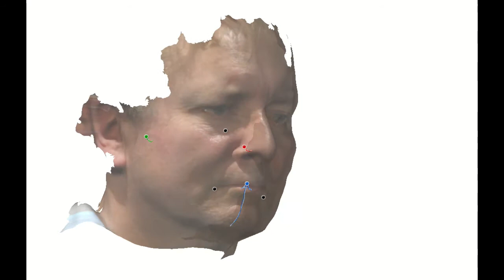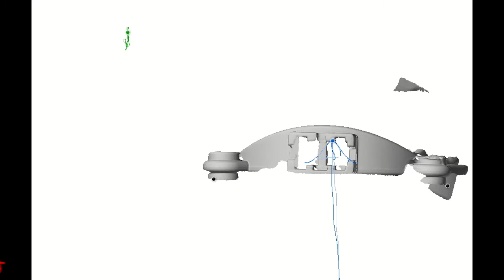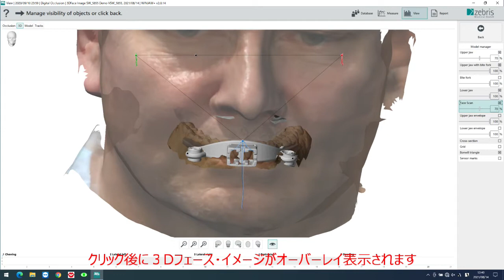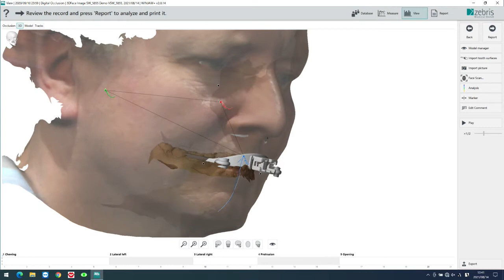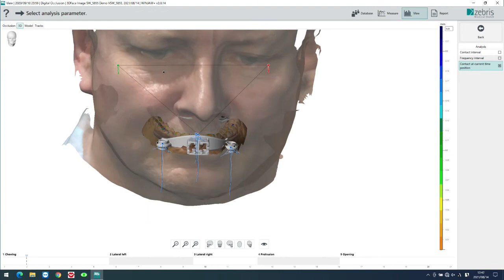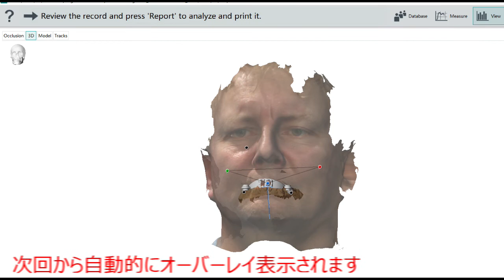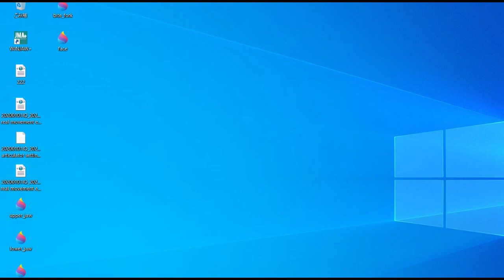zebris WinJMA Digital Occulusion 3D Face Image Import Adjustment Setup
デジタル型zebris WinJMAシステムの咬合干渉を口腔内３Dカメラ（STLデーター）と３Dフェースイメージを顎運動に合わせて取り込み手順を簡単に説明する動画です、取り込み／出力形式も４種類まで対応し、Exo-CADベースソフトウエアでJMT取り込みが可能になります。
３Shape形式の出力にも対応します。
ご不明な点がありましたらエンドロール参考にメール又はお電話どお問い合せ下さい。